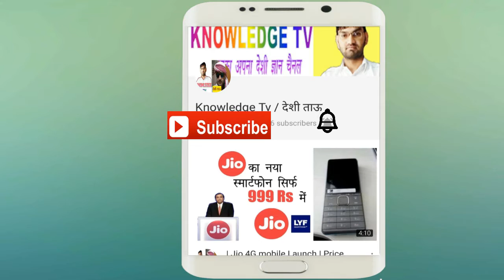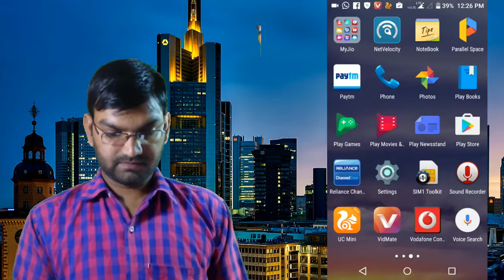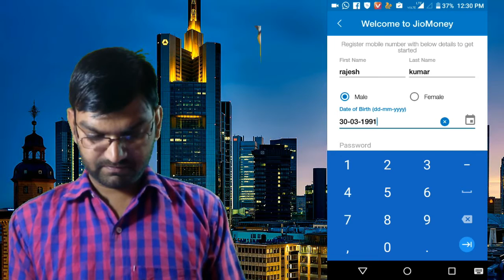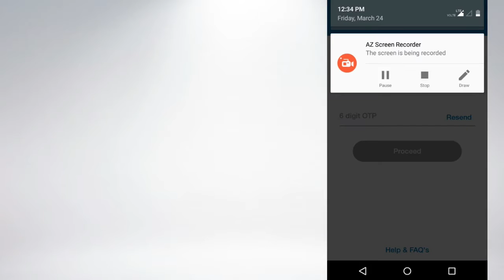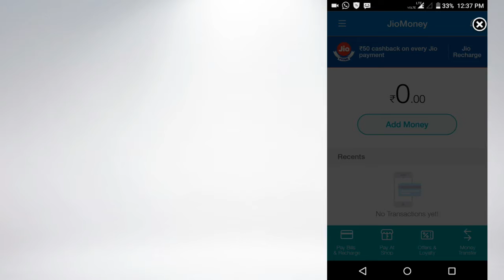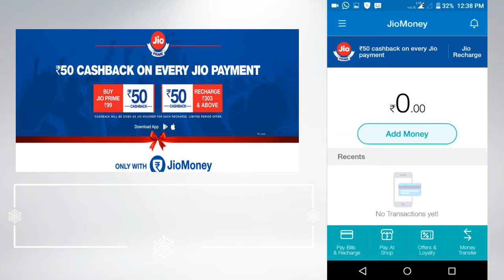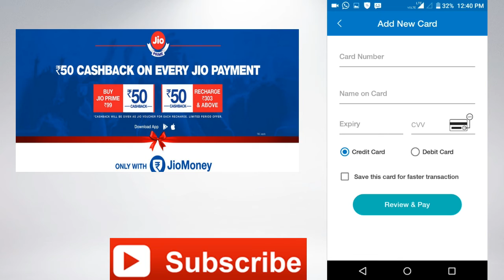| Free | jio | prime | membership plan | part 1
now jio prime member ship plan free |
no need to pay 99 Rs.
Really and with proof news.